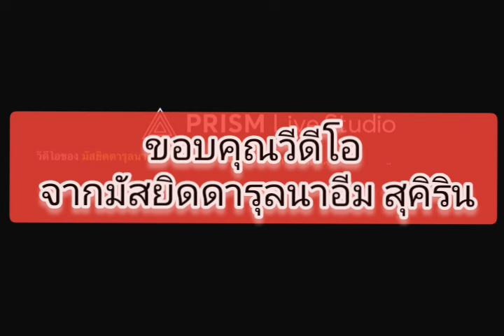อ.บับลี อับดุลเราะห์มาน